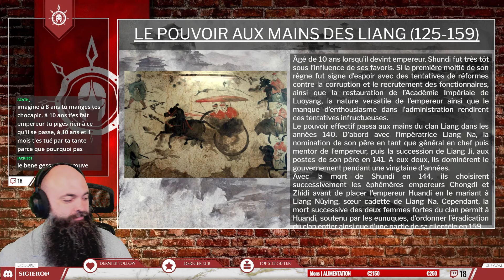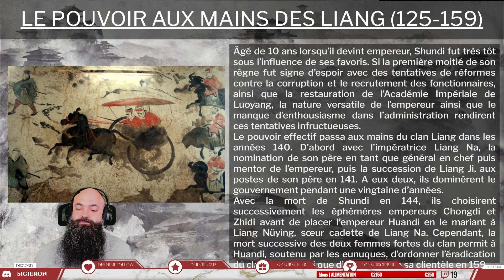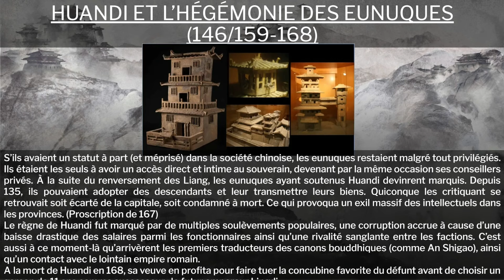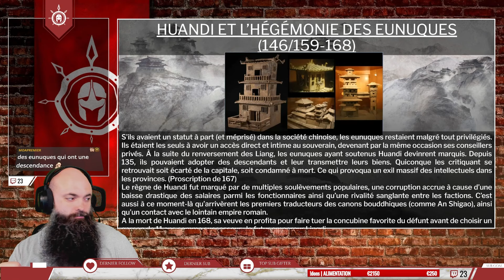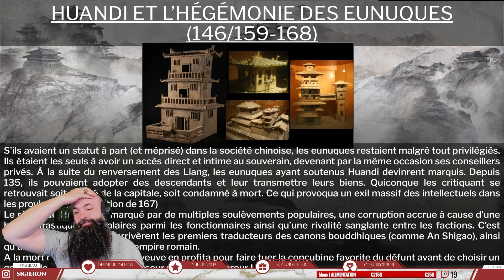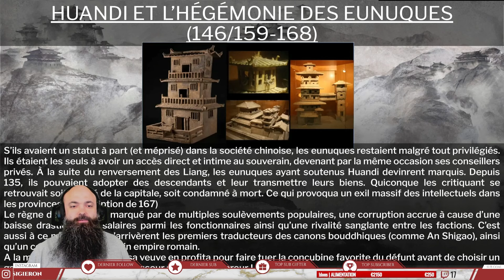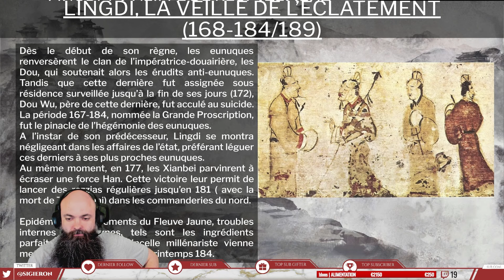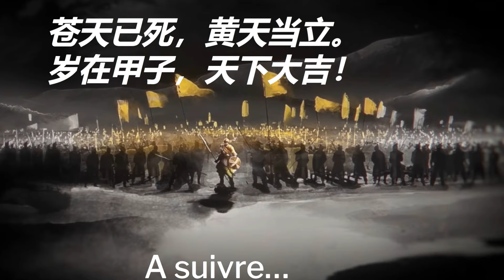L'Empire Chinois : L'Effondrement des Han Orientaux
Sources de mon intervenant :
En début de vidéo.